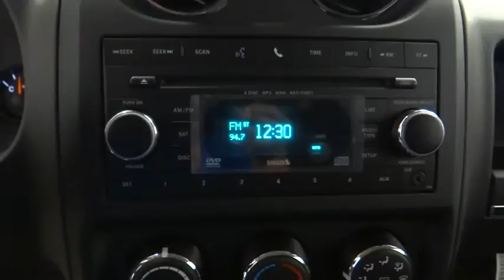2015 Jeep Patriot Norco, Corona, Riverside, San Bernardino, Ontario 15J893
2015 Jeep Patriot

Discerning drivers will appreciate the 2015 Jeep Patriot! Maximum utility meets passenger comfort in the midsize segment! Top features include air conditioning, tilt steering wheel, a roof rack, and more. Smooth gearshifts are achieved thanks to the 2 liter 4 cylinder engine, and for added security, dynamic Stability Control supplements the drivetrain. You will have a pleasant shopping experience that is fun, informative, and never high pressured. Please don't hesitate to give us a call.